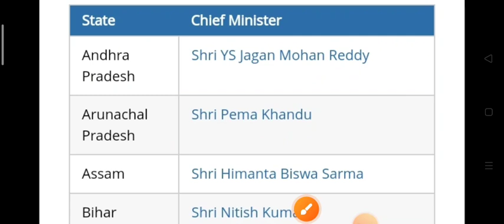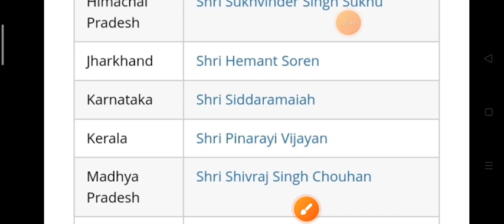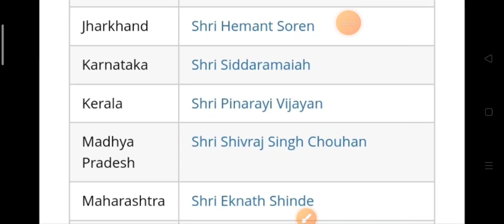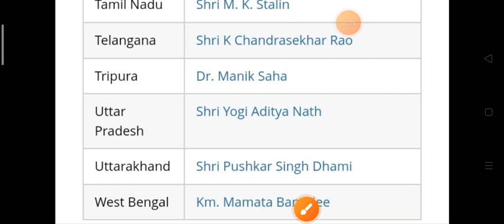भारतीय राज्य और उनके मुख्यमंत्री Novmber 2023 Indian states and their chief Ministers current affair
राज्य और मुख्यमंत्री
भारत के राज्य और मुख्यमंत्री,
indian state and their chief minister
state cm
CM AND SATATE,